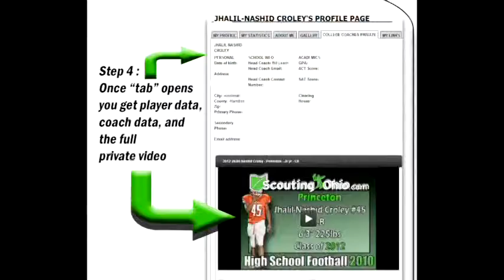PA 2013 Chris O'Connor - Archbishop Wood - Guard- Promo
PA 2013 Chris O'Connor - Archbishop Wood - Guard- Pennsylvania High School Football